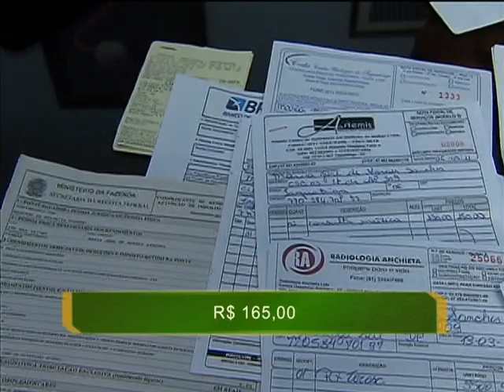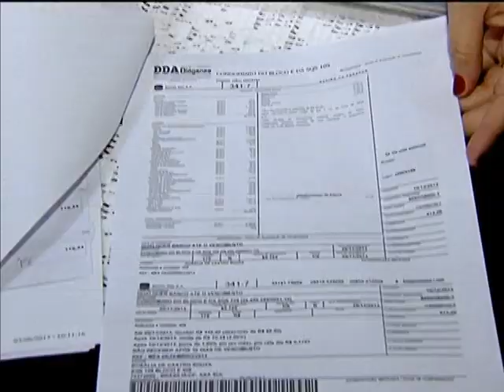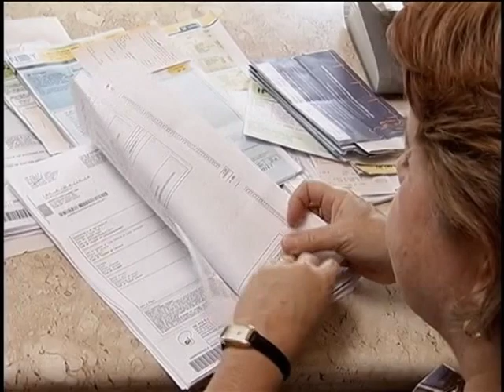Imposto de renda 2014 deve ser declarado até 30 de abril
NBR NOTÍCIAS - 05.03.14: A partir desta quinta-feira (06), contribuintes já podem declarar o imposto de renda 2014. Entre as novidades deste ano estão a declaração pré-prenchida e a possibilidade de enviar a declaração por aplicativos em smartphones e tablets. Devem declarar pessoas físicas com rendimentos superiores a R$ 25,6 mil. Os primeiros lotes de restituição começam a ser liberados em junho e se estendem até dezembro. Mais informações em receita.fazenda.gov.br.